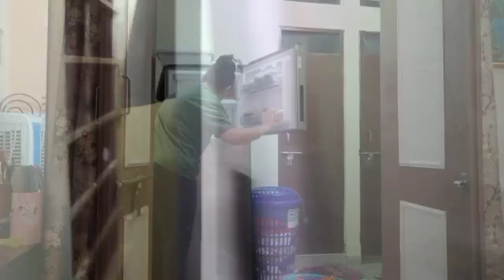महीनों से जो काम रुका था वो काम आज निपटा दिया ..ज़रा भी time बर्बाद नही किया।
Hii frnds

Enriched with banana extracts, amla extracts, castor oil, and sweet almond oil the Banana & Amla Nourishing Oil fights your dull & dry hair. This oil nourishes your hair & scalp, repairs damages and fights frizz. It is infused with natural ingredients for better care of your hair.